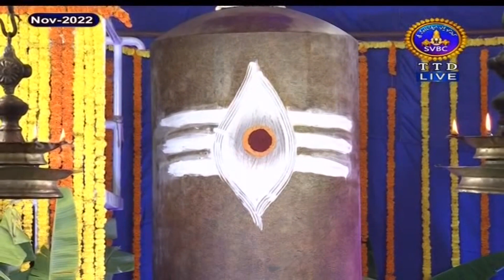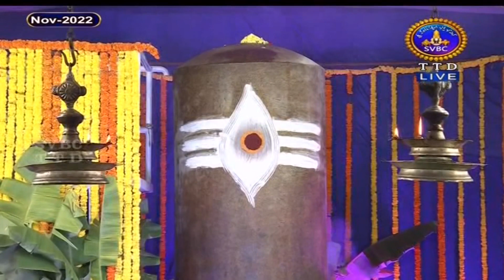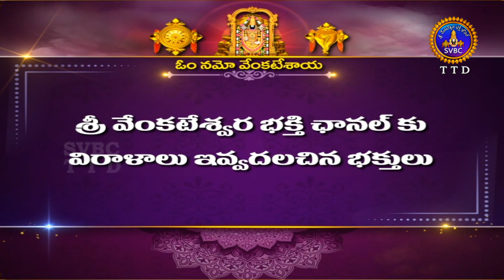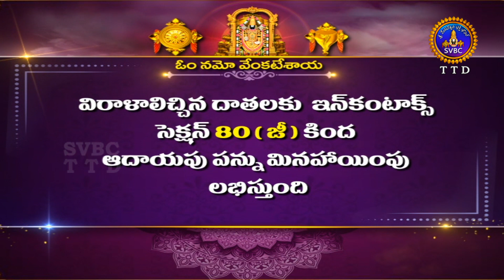రుద్రాభిషేకం || Rudrabhishekam || Karthikamasam || Tirupathi || 02-11-2022 || SVBCTTD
రుద్రాభిషేకం || Rudrabhishekam || Karthikamasam || Tirupathi || 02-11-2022